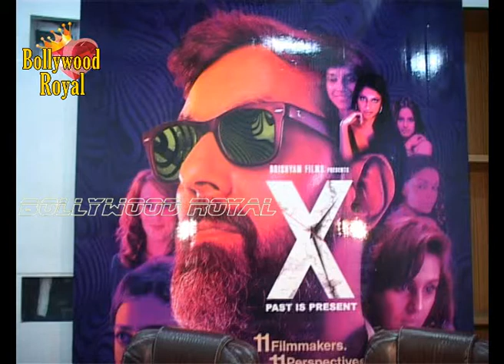Interview of Raja Sen, Anshuman, Sudhish & Others for 'X Past is Present' Part 3